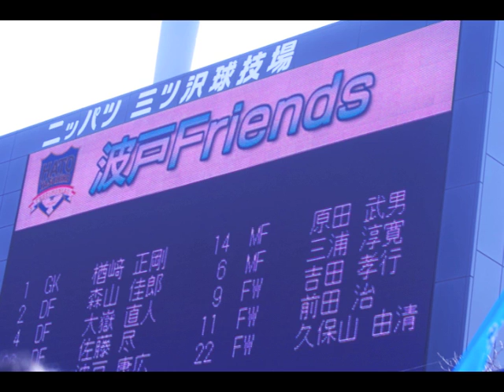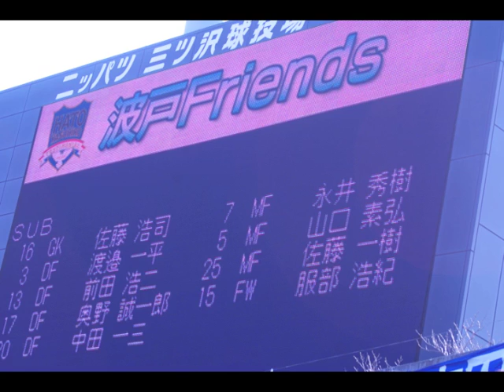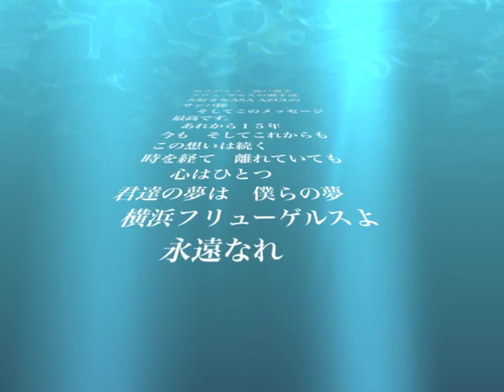横浜フリューゲルス を覚えていてください。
2014年１月１８日三ツ沢球技場にて　波戸康広選手の引退試合が行われました。
１９９９年元旦に消滅してからこの全員が集まった試合をゴール裏から写真に収め、
色々な音声とともに作りました。もう２度とこんな事が起こらない様に覚えていて欲しいから。いつまでも。